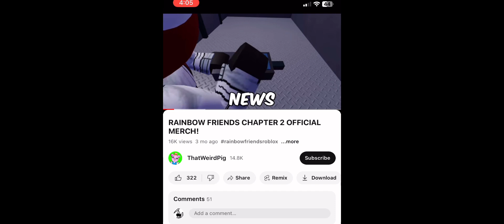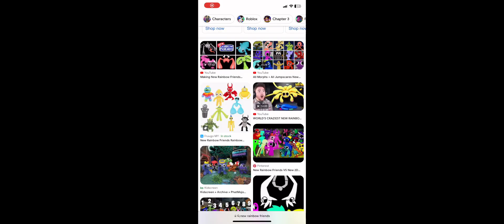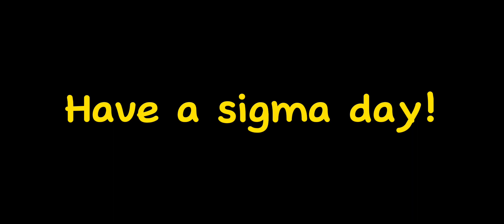My thoughts on the future of Rainbow Friends